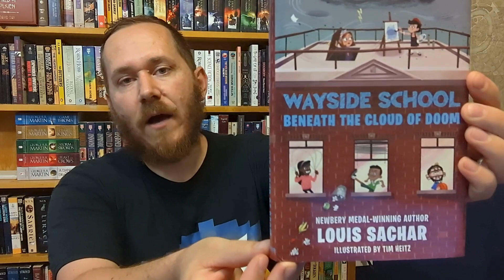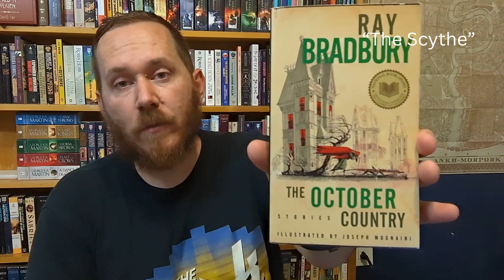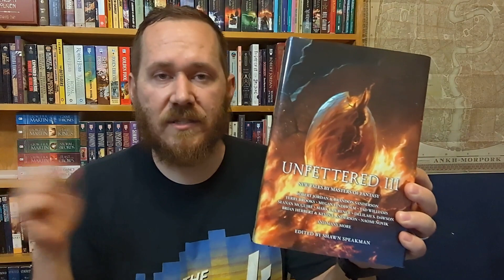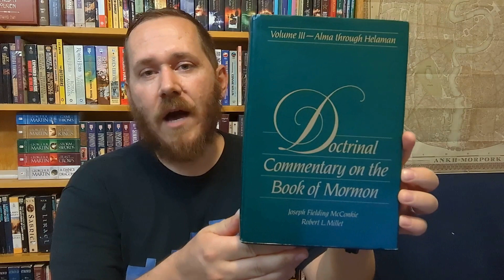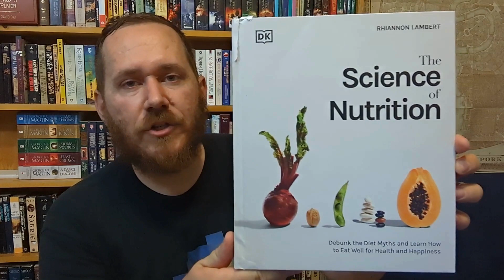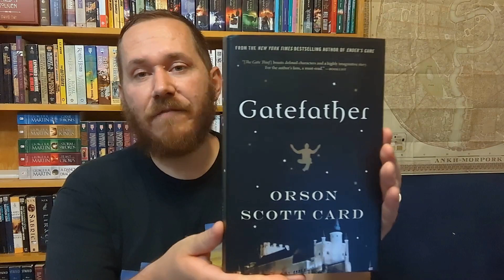August 2024 Reading Wrap-up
The Books I Finished:
0:00 - Dune (The Dune Chronicles #1) by Frank Herbert
1:46 - How Did It Begin? by Dr. R. & L. Brasch
2:40 - The Screwtape Letters by C. S. Lewis
4:00 - Shadows of Self (Mistborn #5/Wax & Wayne #2) by Brandon Sanderson
5:19 - The Night Land by William Hope Hodgson
7:10 - The Mysterious Affair at Styles (Hercule Poirot #1) by Agatha Christie
8:46 - Wayside School Beneath the Cloud of Doom (Wayside School #4) by Louis Sachar

The Short Stories:
9:52 - "The Scythe" by Ray Bradbury
10:38 - "The Theory of Relativity," "The Fundaments of Theoretical Physics," & "The Laws of Science and the Laws of Ethics" by Albert Einstein
11:54 - "A Gremlin in the Beer" by Derek Barnes
13:19 - "Money for Jam" by Sir Alec Guinness
13:52 - "Disgraceful Persecution of a Boy" & "A Defence of General Funston" by Mark Twain
14:17 - "Blood of the Sardaukar" (Dune short story) by Brian Herbert & Kevin J. Anderson
15:15 - "The Adventure of 'The Western Star'," "The Affair at the Victory Ball," & "The Adventure of the Clapham Cook" (Hercule Poirot short stories) by Agatha Christie
16:46 - "How to Be a Viking" (How to Train Your Dragon short story) by Cressida Cowell

The Books I'm Currently Reading:
17:31 - Words of Radiance (The Stormlight Archive #2) by Brandon Sanderson
17:50 - The Book of Mormon
19:42 - Doctrinal Commentary on the Book of Mormon, Volume III by Joseph Fielding McConkie & Robert L. Millet
20:00 - Dune Messiah (The Dune Chronicles #2) by Frank Herbert
20:43 - The Bands of Mourning (Mistborn #6/Wax & Wayne #3) by Brandon Sanderson
21:42 - The Science of Nutrition by Rhiannon Lambert
22:11 - Captain Underpants and the Revolting Revenge of the Radioactive Robo-Boxers (Captain Underpants #10) by Dav Pilkey
22:46 - Gatefather (Mither Mages #3) by Orson Scott Card
26:39 - How to Be a Pirate (How to Train Your Dragon #2) by Cressida Cowell

27:47 - If you made it this far, you deserve a gold star. Thanks for watching